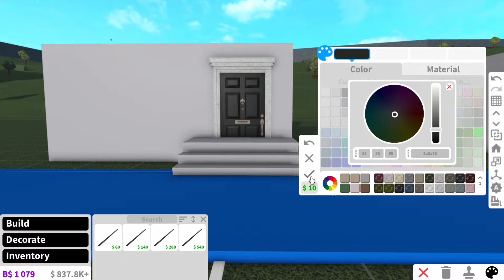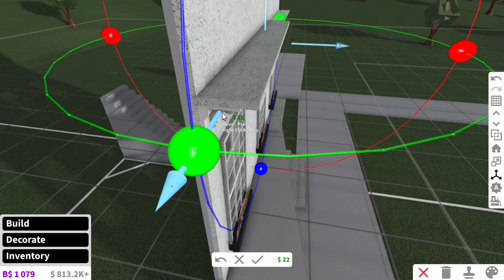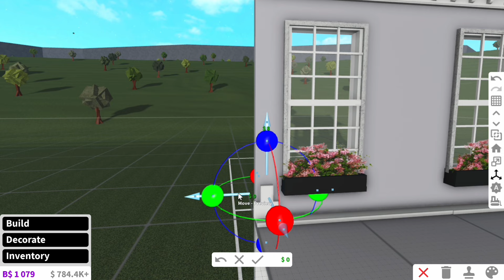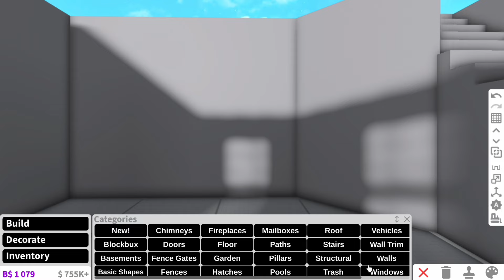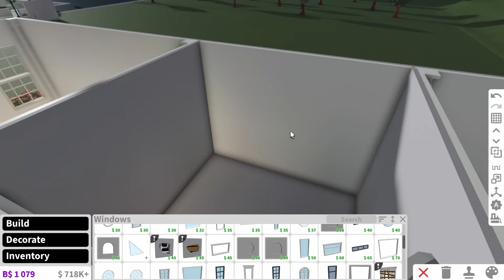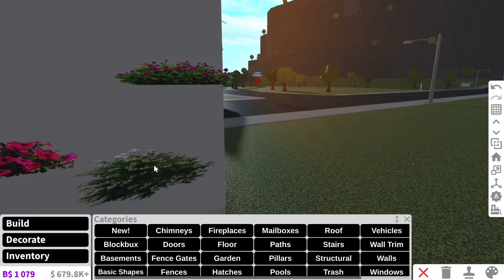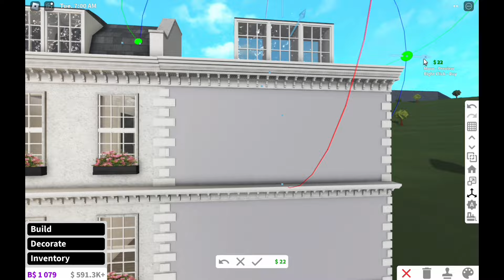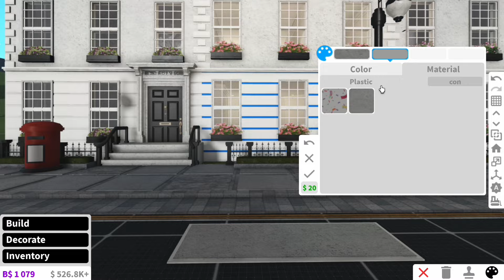♡ London townhouses speedbuild 🫖🇬🇧 ♡ | 320k | roblox bloxburg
Hello my loves!! would be nice if i could spell INTERIOR RIGHT

I hope u guys r all doing well LUV YAAA
MWAH 💋

Rosalina xx

|🎵| Music;

♪ Song :  op2 no9 whatever the Chopin song yk
♪ Song :  pas de deux
♪ Song :  clair de lune
♪ Song :  swan song